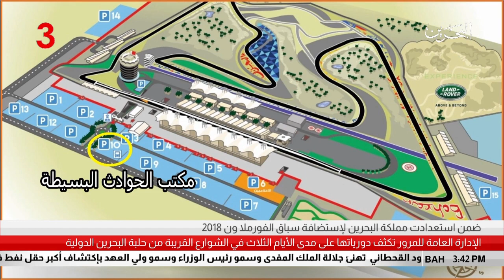البحرين: تقرير: الإدارة العامة للمرور تكثف دورياتها على مدى الأيام الثلاث في شوارع حلبة البحرين